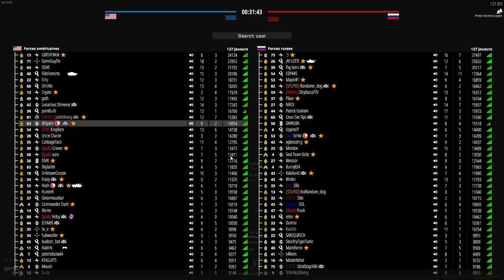Battlebit Remastered night combat ops